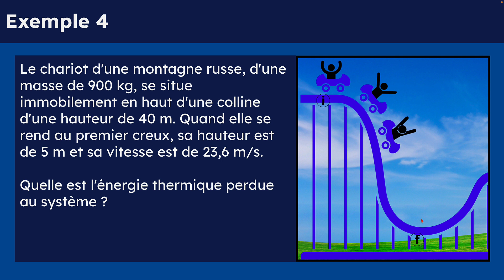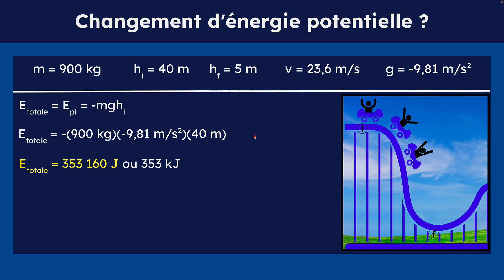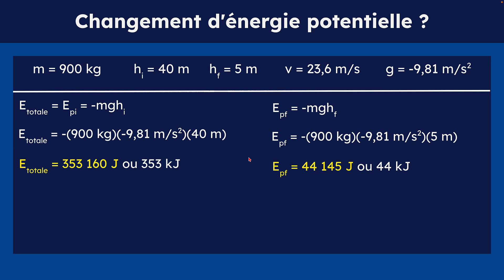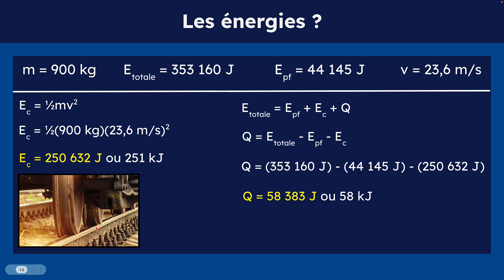Module C, Leçon 1, Exemple 4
L'énergie thermique et les montagnes russes.